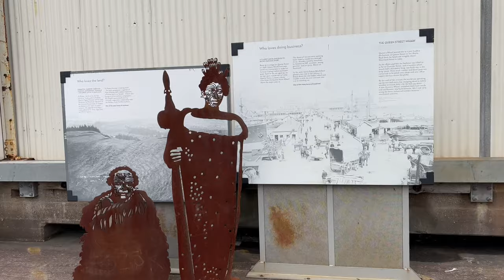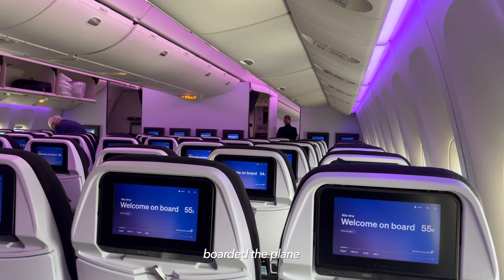auckland, new zealand [vlog] | cbd, devonport, b777 takeoff from auckland airport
after spending a few days in Queenstown we made our way to the north island and flew to Auckland. we visited Devonport which was only a 12 minute ferry ride from downtown Auckland. it had a very beautiful view of the surrounding islands as well as Auckland city. enjoy the takeoff at the end from Auckland airport on Air New Zealand's B777.